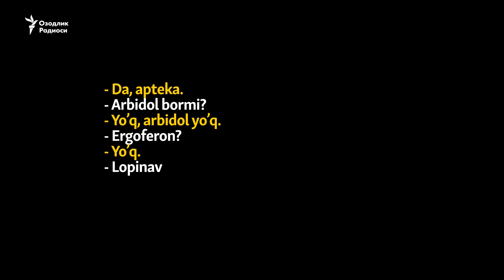Коронавирусга қарши дорилар “қора бозор”га чиқиб кетди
Ҳукуматнинг дори тақчиллигига барҳам бериш ҳақидаги ваъдаларидан бир ҳафта ўтиб ҳам вазият ўнгланмади: дорихоналарда вирусга қарши дори-дармон тақчиллиги кузатилмоқда.

Айни пайтда талаб кучли аксар дорилар “қора бозор”да номинал нархидан 20 баробаргача қиммат сотилаётганини Бош прокуратура ҳам тан олди.

Фармацевтика тармоғини ривожлантириш агентлиги матбуот хизмати раҳбари дори тақчиллиги билан ҳолат яқин кунларда ўнгланишини айтди.

Covid-19 дан даволанаётган тошкентлик йигитнинг 21 июль куни Озодликка айтишича, пойтахт дорихоналарида вирусга қарши дориларни топиш амримаҳол:

“Кагацел ва арбидол умуман йўқ. Плаквенил - умуман топиш қийин дори. Эргоферонни ҳам топиш қийинроқ. Доктор ёзиб берган антибиотик Азимак 500 (таркиби ацитромецин) ҳамма дорихонада ҳам йўқ. Аммо яхшироқ изласангиз топса бўлади”.

8 кундан бери даволаниб, аҳволи ўнгланганини айтган тошкентлик йигитга кўра, аксар дорилар “қора бозор”га чиқиб кетган:

“Коронавирусни аниқлайдиган экспресс тестлар фақат қўлда. Арбидол ва Эргоферонни ҳам қўлдан топасиз. Кўпинча Телеграм орқали эълон беришади. Фалон дори, фалон сўмдан бор деб. Кейин улар билан боғланиб, сотиб оласиз”.

Интернетдаги эълонлардан бирида Арбидол 502 минг сўмдан сотувга қўйилгани айтилган. Озодлик эълондаги телефон рақамига қўнғироқ қилиб, туша олмади.

Телеграм тармоғида эълон қилинган эълонда эса Covid-19 ни аниқлайдиган экспресс тест сотилаётгани айтилган. Озодлик бу эълондаги телефон рақамига ҳам 21 июль куни бир неча бор телефон қилиб, боғлана олмади.